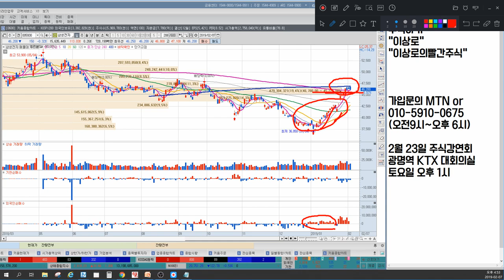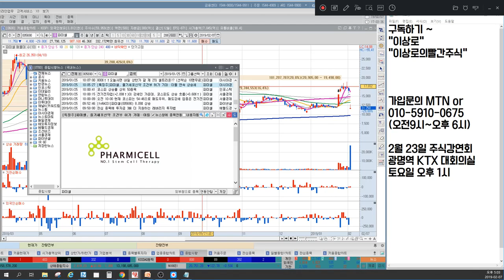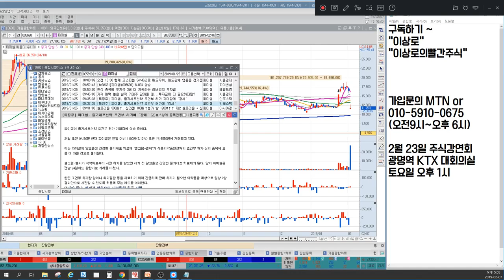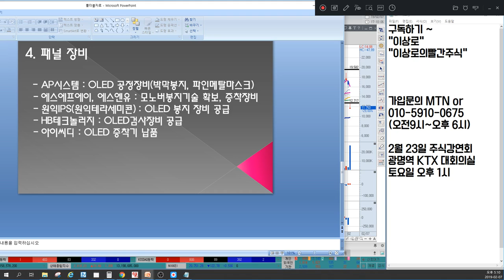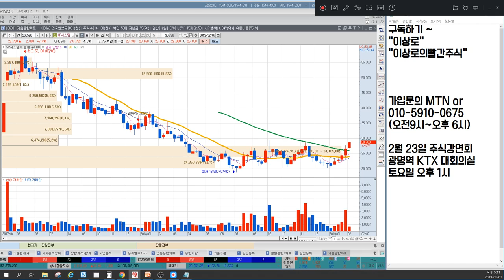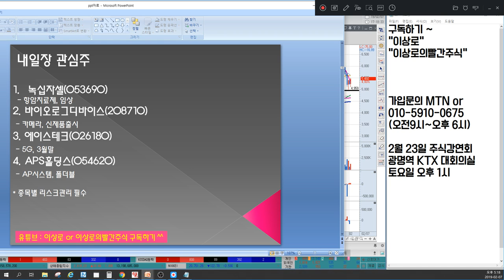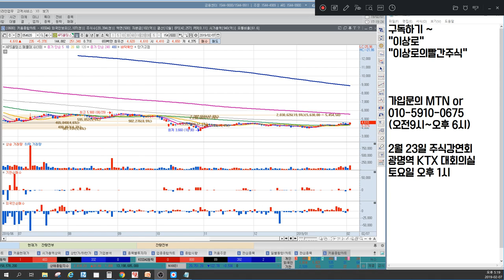원익IPS, ap시스템 폴더블관련주 세력목표가는? 삼성전자 외국인반응은? 파미셀 괜찮나? 언론에 나오지않는 마감시황&종목추천(APS홀딩스,에이스테크,한미글로벌,남북경협주)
2월 7일 장마감후 꼭 알아야할 주식 마감시황과 내일장 관심주 5선 지금 확인하세요~

1. 경협주는 꺼지지않는다. 조정만 보일뿐
2. 외국인은 방어적 매수로 전환
3. 삼성전자 위에 올라탄 폴더블관련주
4. 파미셀 조건부허가 반려
5. 코스닥 외국인 투자심리 회복
6. 내일장관심주 공개